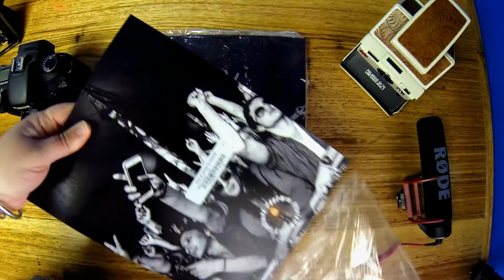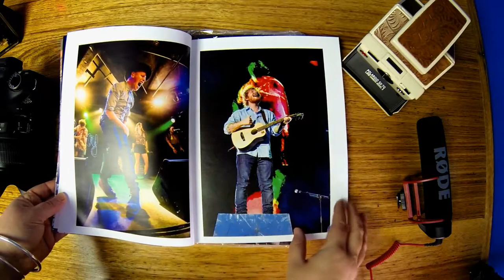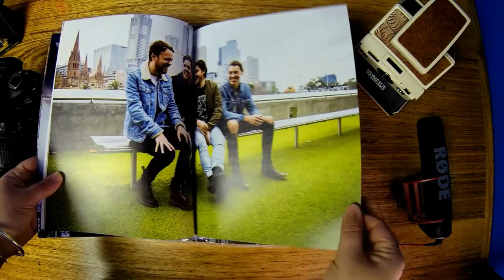UNBOXING BLURB MAGAZINE FOLIOS | LUCINDA GOODWIN PHOTOGRAPHY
I just received a few blurb magazine folios, and in true you tube debut form I thought an unboxing would be a good idea.
I get alot of photo books and magazines printed with blurb.com.
I've had a fair few questions about the folio in  my "Whats In My Camera Bag" video so here is an unboxing of a similar blurb folio.
if you would like to see how I put these books and magazines together let me know and I can make a more in depth video!

GEAR:
 ↠ Canon 5D MK III + Battery Grip
↠ Canon 6D + Battery Grip
↠ Canon 70 - 200mm 2.8 II
↠ Canon 24-70mm 2.8 II
↠ Canon 16 - 35MM 2.8 II
↠ Lowepro 450 AW BP VII
↠ Holdfast Moneymaker
↠ Eargasm Earplugs
↠ Moo Buisness Cards

ABOUT LUCINDA GOODWIN PHOTOGRAPHY
Lucinda Goodwin is a Music Photographer Based in Melbourne, Australia.
This channel is all about Music Photography, gear, and tips and tricks for photography!
UPLOADS WEEKLY!